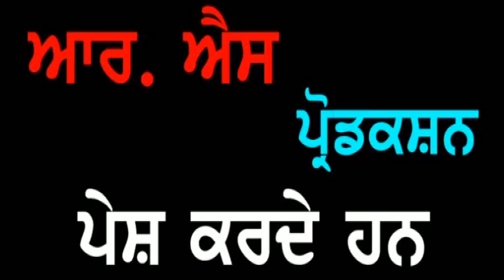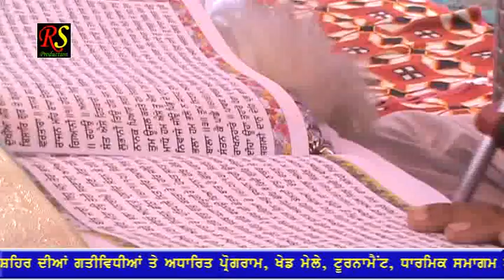Punjab Darpan 21 10 2018 Mata Sampooran Kaur Theh Gulam Nabi